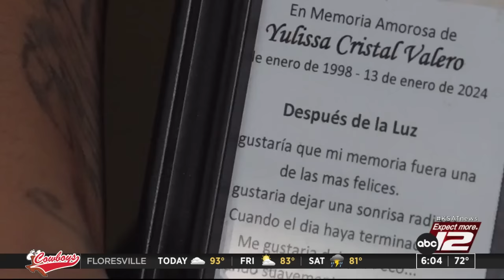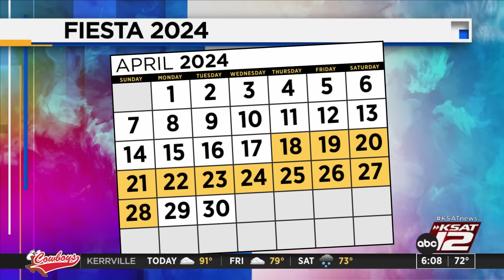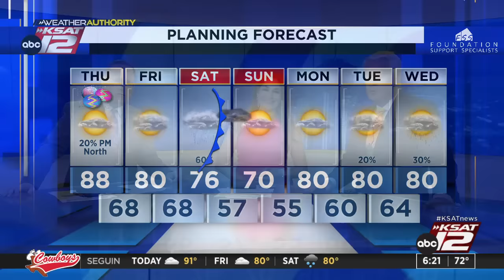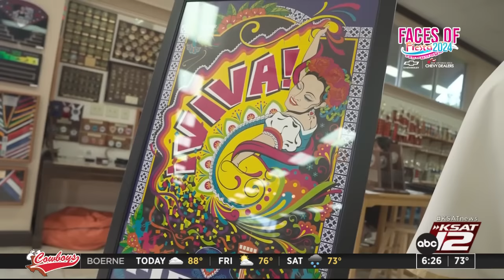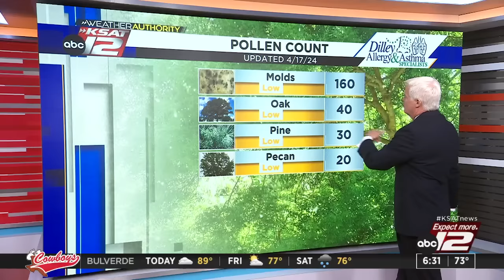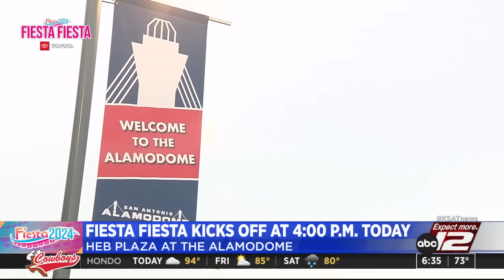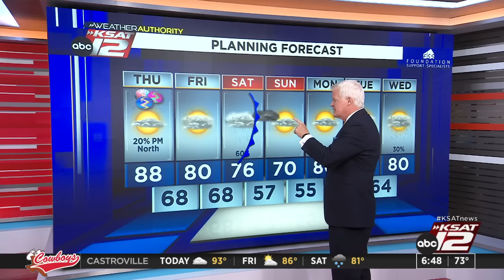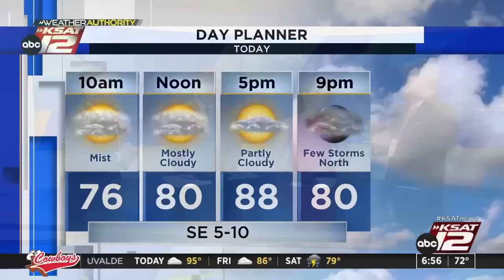Good Morning San Antonio 6 a.m. : Apr 18, 2024